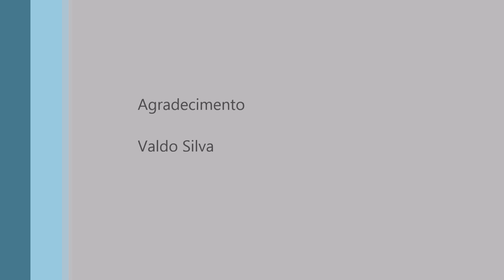Ponteio - Leandro Vieira (Instrumental)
Música de Edu Lobo/ José Carlos Capinam por Leandro Vieira (cover)